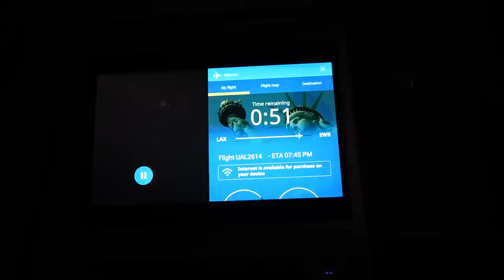VENUS IN CAPRICORN + WHAT IT MEANS (vlogmas #12)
I DO READINGS! INFO HERE!

PLEASE REPORT SCAMMERS IN COMMENTS. I WILL NEVER, EVER, EVER ASK YOU TO WHATSAPP ME OR MESSAGE ME ANYWHERE! REPORT ALL IMPERSONATORS!

x
m